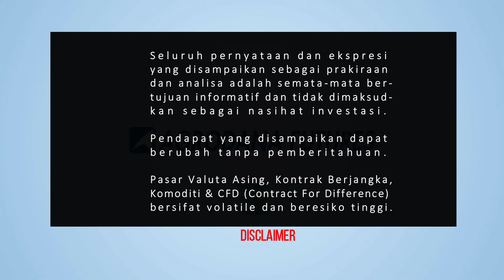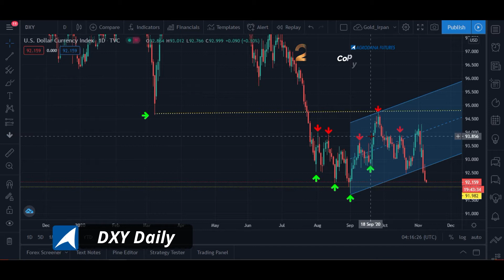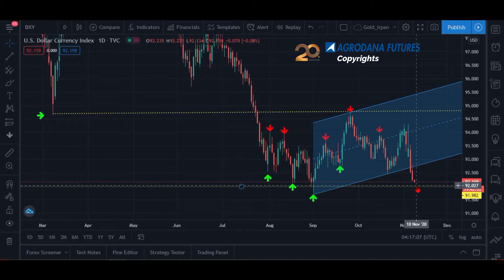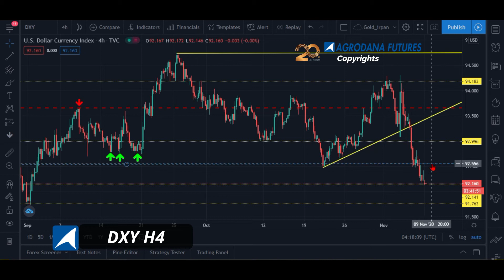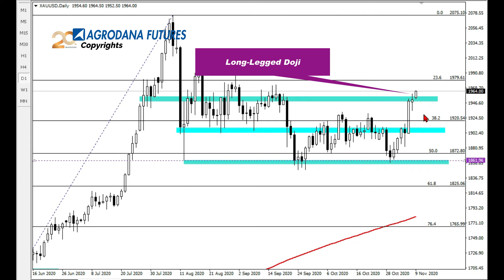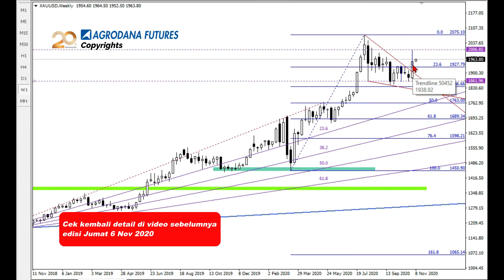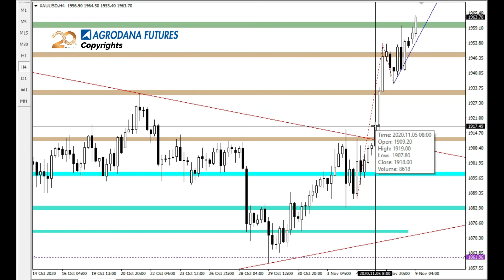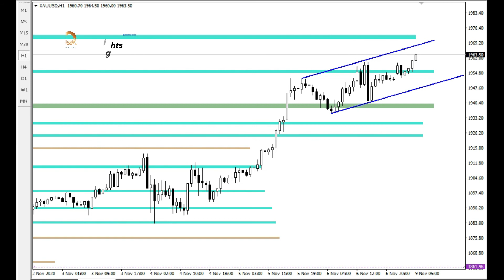Gold 9 Nov 2020 Wahh! Weekly Target Ke 2000? Tetap Waspada!